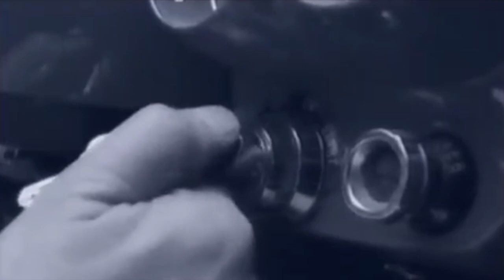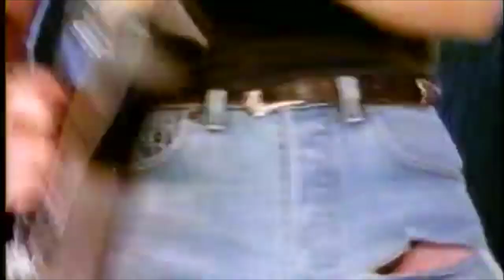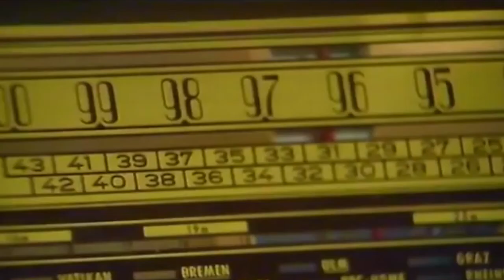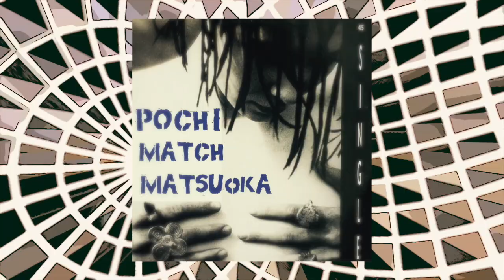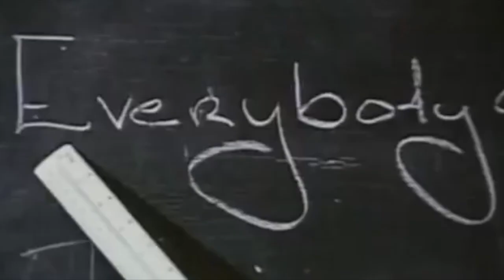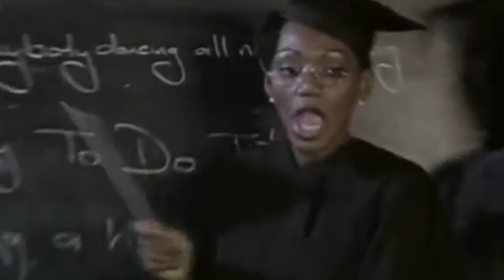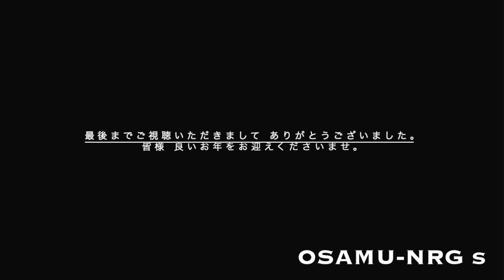EUROBEAT & HI-NRG 80's+90's MIX ITALO DISCO.EURO DISCO.FREE STYLE.HOUSE.J -EURO.SYNTH POP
当時のお宝映像付き　ディスコ  ノンストップミックス